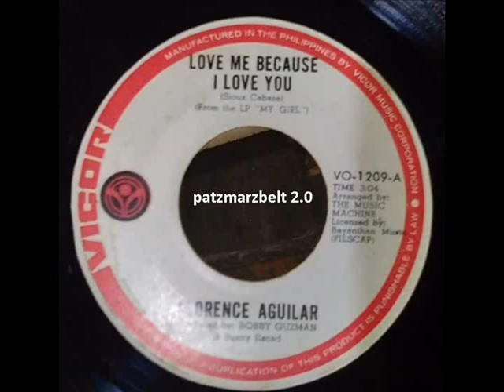Florence Aguilar - Love Me Because I Love You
flipside of "JUST FOR US" (1974)